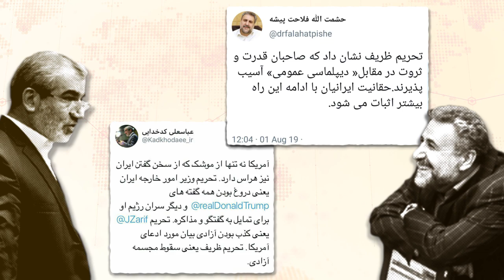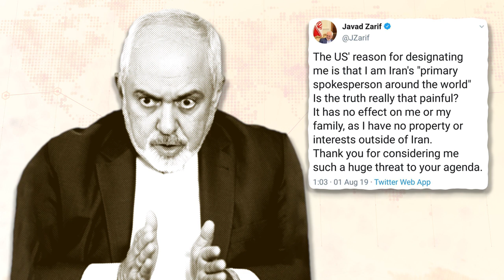آگاهی‌های تلگرافی: نظر سیاسیون دررابطه با تحریم محمدجواد ظریف چه بوده است؟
وزارت خارجه آمریکا در توئیتر خود محمد جواد ظریف را ماله کش اعظم رهبر جمهوری اسلامی معرفی کرده گفته: پرزیدنت ترامپ اخیرا رهبر ایران را که با پول مردم ایران خودش را ثروتمند کرده تحریم کرد.
امروز ایالات متحده جواد ظریف مالکش اعظم وی که مانند سایر اعضای مافیای خامنه‌ای در رفتار یاغیانه رژیم همدست است را هم تحریم کرد